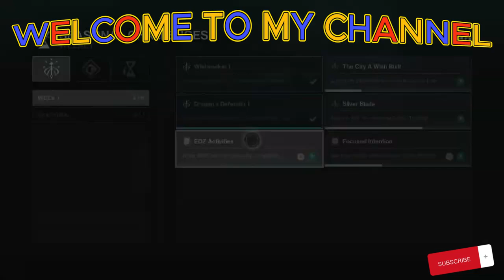Warlords Ruin Relic Charge Desperate Measures Legend Mission One Bad Titian The Coil Mission